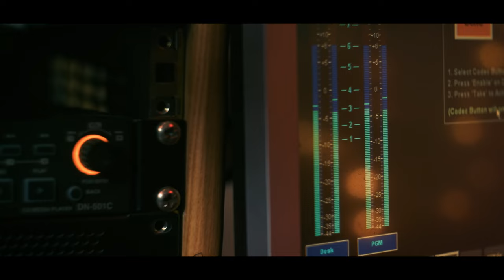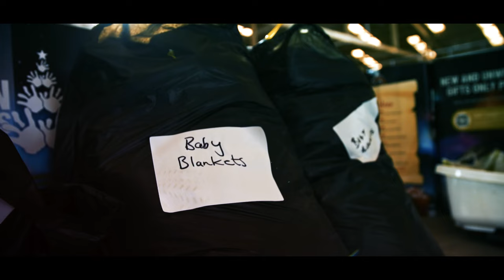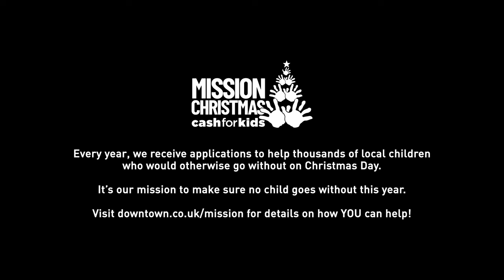Mission Christmas - It's Downtown Christmas!